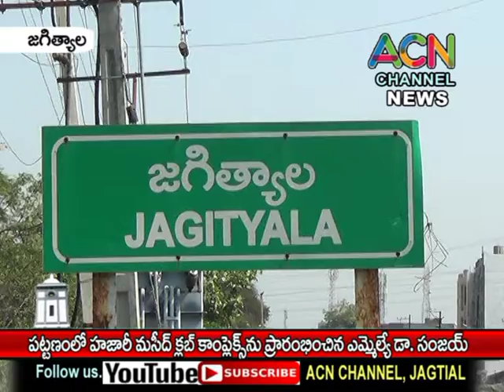జగిత్యాల పట్టణంలో హాజరీ మసీదు షాపింగ్ కాంప్లెక్స్ ను ప్రారంభిం చిన ఎమ్మెల్యే డా. సంజయ్